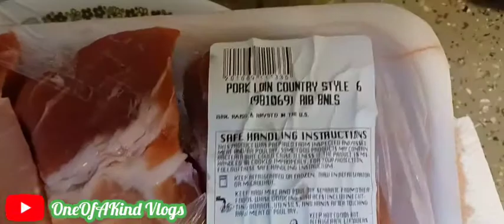Cooking With OneOfAKind Vlogs & Pop's!! Spare Ribs, Green Peppers, Onions, Green Beans & Potatoes 😋